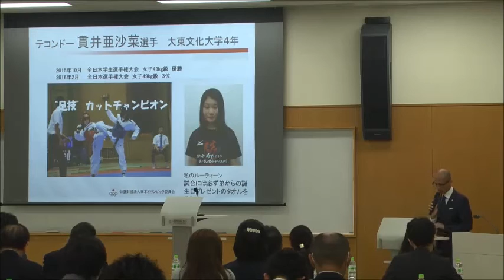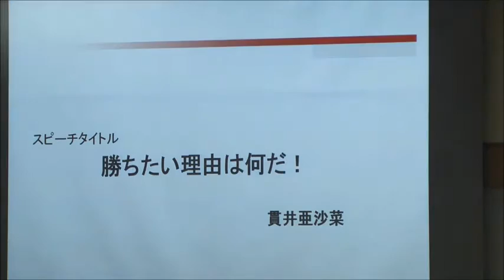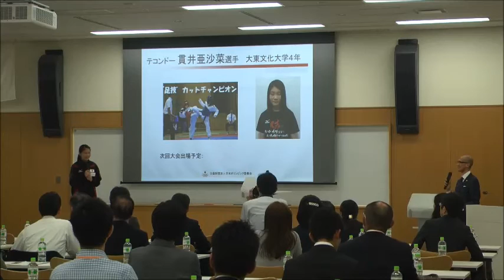【アスナビ】貫井亜沙菜選手（テコンドー） 板橋区・北区合同説明会（6/14）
2016年6月14日(火)に味の素ナショナルトレーニングセンターで行われた、板橋区・北区合同説明会でのプレゼンテーション動画です。